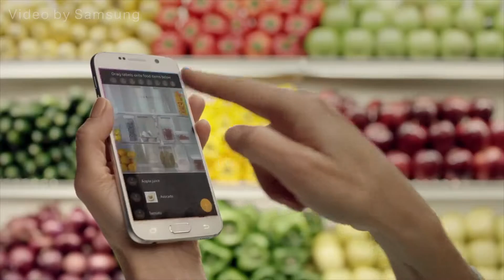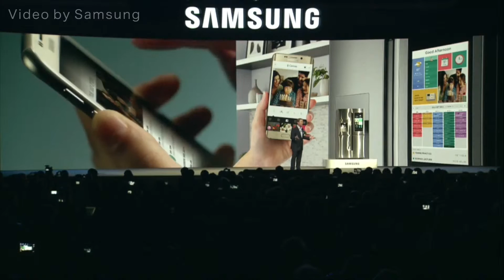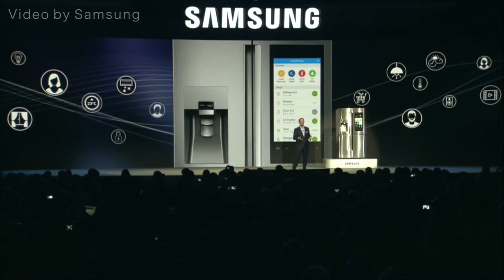The Problem with Samsung's New Smart Fridge | SoleilTech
Happy 2016! Here's what I think of Samsung's new Family Hub Fridge, announced at CES 2016.
{Social Links}
{Music ♫}

{Stay cool & God Bless}